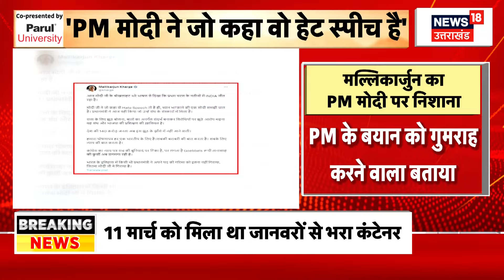Loksabha Election 2024: ‘पीएम मोदी ने अपने पद की गरिमा गिरा दी’- Mallikarjun Kharge | PM Modi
कांग्रेस के मेनिफेस्टो पर मोदी के प्रहार के बाद कांग्रेस अध्यक्ष मल्लिकार्जुन खरगे ने ट्वीट के ज़रिए जवाब दिया है। उन्होंने सोशल मीडिया साइट X पर पोस्ट करते हुए PM मोदी के भाषण को हेट स्पीच करार दे दिया। उन्होंने कहा कि PM मोदी ने अपने पद की गरिमा को गिरा दिया है।